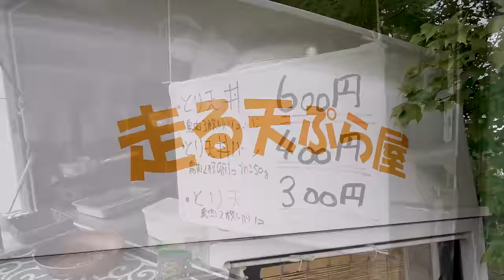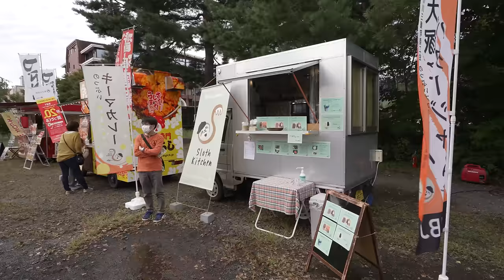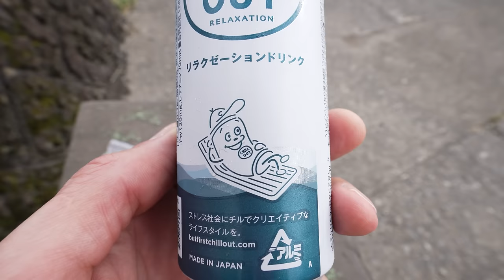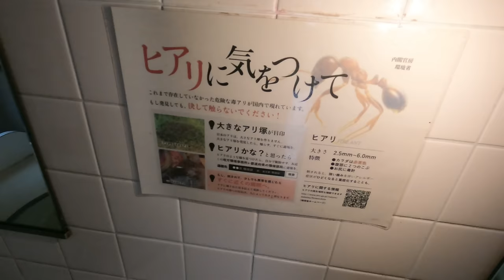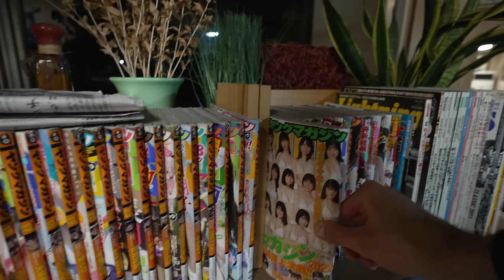Cycling Mt. Fuji! (in Japan!)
Finally good weather to explore how we intended: on human powered two wheels! Onward to Kawaguchi-ko!